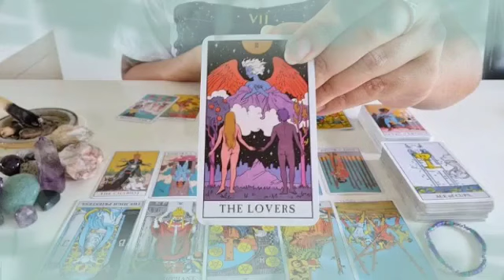تاروت برج السرطان ♋ قبل ما تنتقم هناك شئ بتحبوا❤️حياتك واقفه علي ده😯تخلص من سحر..🪔🙏